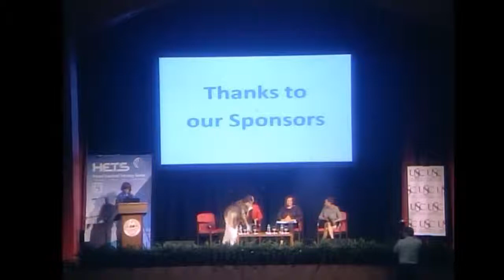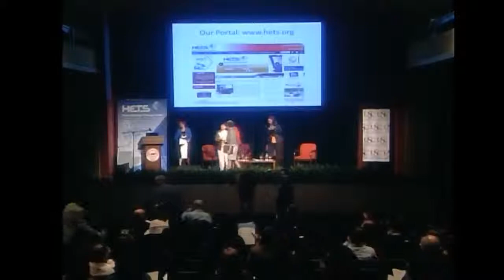Track Winners Panel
A panel of three experts who have obtained the highest scores in each track: Distance Learning, Retention and Assessment. This panel is moderated by Dr. Nitza Hernández, past Executive Director of HETS.